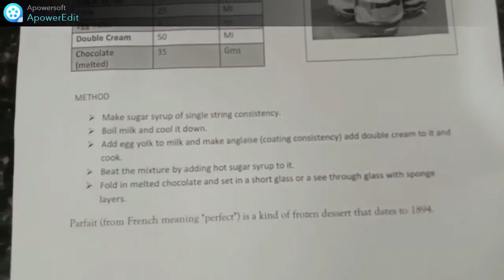Chocolate Parafait_By : Abhinav Bhatt